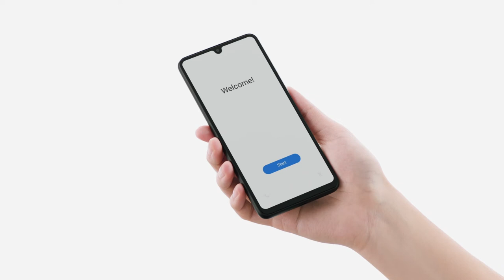الكشف الرسمي عن الجهاز | سامسونج :Galaxy A33 5G جوال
أخيراً كاميرا بخاصية OIS وتصنيف IP67 يلتقيان في جوال GalaxyA33 5G. ابتكار ولا أروع.

00:09 فتح علبة الجهاز
00:12 قائمة المنتجات الموجودة داخل العلبة
00:23 الألوان
00:32 الخصائص الرئيسية
00:47 الذاكرة / درج بطاقة الشريحة SIM
00:54 بطارية تدوم ليومين
01:03 سهولة الإقران
01:08 الحزمة الكاملة